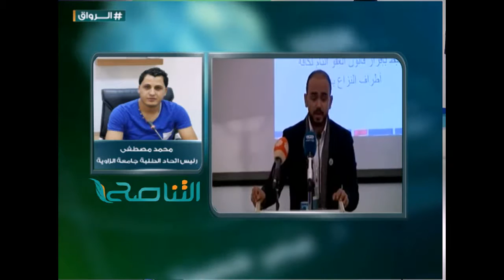من برنامج الرواق: مبادرة جيدة في جامعة الزاوية